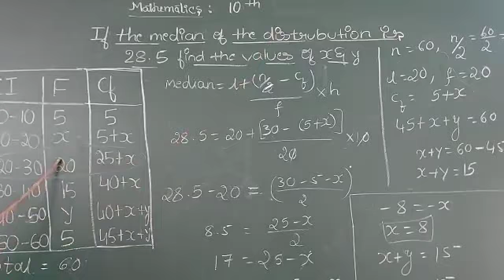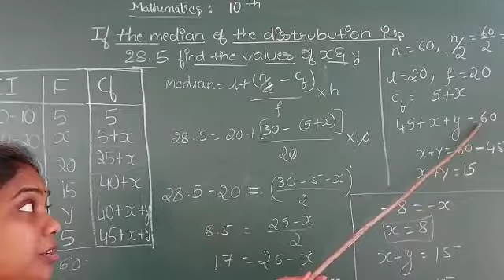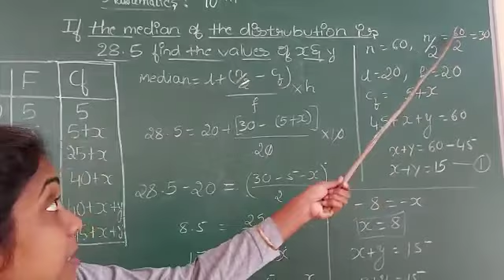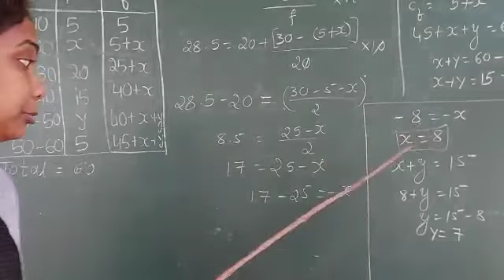Class 10 Statistics 28/11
Video from Krishna Murthy